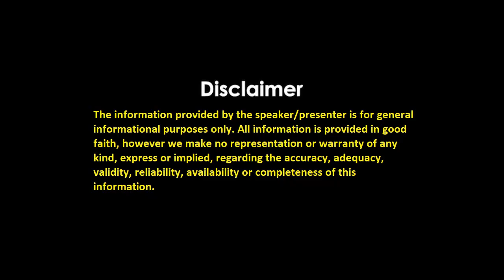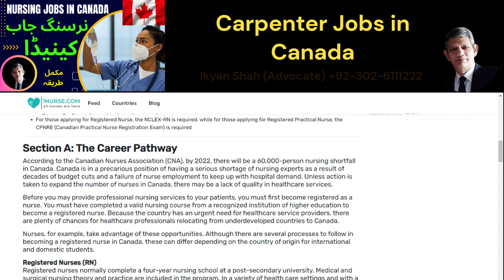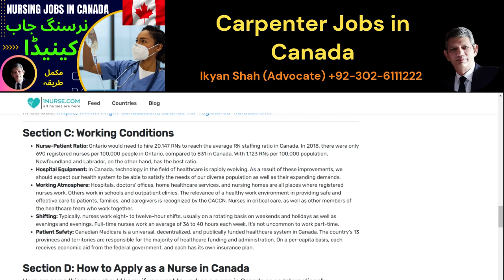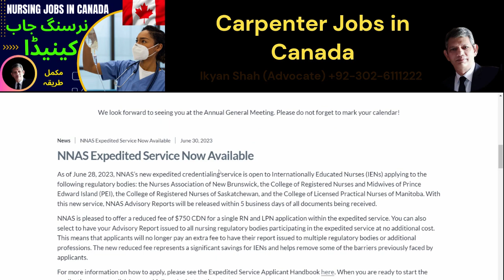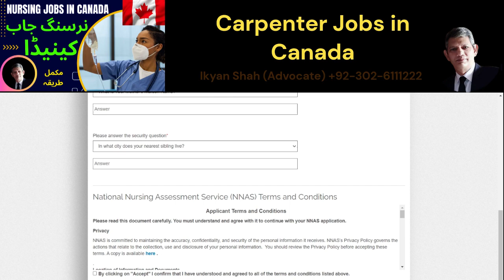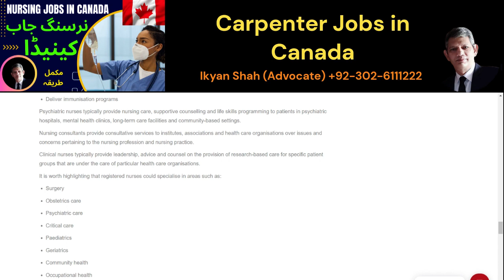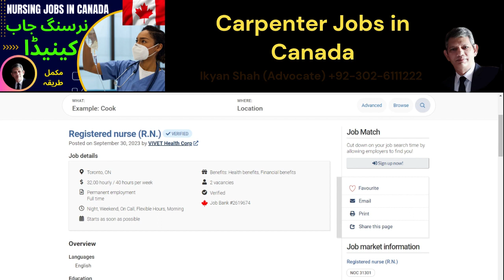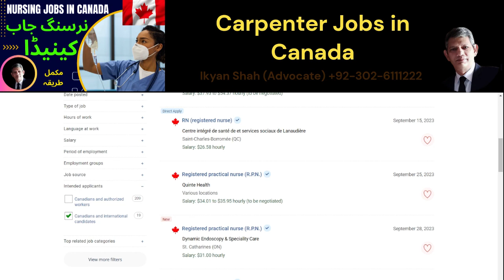Nursing Jobs In Canada Full Procedure Step by Step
- 💼 The Career Pathway: There's a projected shortage of 60,000 nurses in Canada by 2022 and may cross 100,000 by end of 2023, creating opportunities for healthcare professionals.
- 🌎 Registered Nurses (RN): RNs undergo a four-year program, gaining skills for diverse healthcare settings and leadership roles.
- 🏥 Licensed Practical Nurses (LPN): LPNs operate independently, requiring completion of a specific program and an exam for registration.
- 💰 Salary Variations: Nurse salaries vary across Canada, with hourly wages ranging from $20.23 to $45.82, influenced by location and specialization.
- 🌐 Working Conditions: Nurse-patient ratios vary, and nurses work in diverse settings like hospitals, clinics, and homes, with 8-12 hour shifts.
- 📝 How to Apply: Internationally Registered Nurses (IEN) must complete NNAS application, pass exams like NCLEX-RN, and demonstrate English proficiency.
- 🇨🇦 Canadian Immigration: Nurses can apply for work visas under programs like Express Entry and Provincial Nominee Programs for permanent residency.
- 📚 Credential Evaluation: Submit credentials to NNAS for evaluation; regulatory agencies decide eligibility for licensure based on qualifications.
- 📅 Exam Requirements: Nurses must take exams like NCLEX-RN for registration; relevant work experience is crucial for immigration programs.
- ❓ FAQs: The process of becoming a nurse in Canada takes about a year; a minimum IELTS score of 6 is required for immigration, and there's a predicted shortage of nurses in Canada.

nursing job vacancy in government 2023
nursing jobs
nursing jobs in dubai
nursing job interview questions and answers
nursing job in canada
nursing jobs in saudi arabia
nursing job in uk
nursing job in australia
nursing job in germany
nursing jobs in pakistan
nursing job in foreign country
nursing jobs in saudi arabia 2023
nursing jobs in qatar
nursing job in canada salary
nurse job
nurse jobs in canada
nurse jobs in uk
nurse jobs in saudi arabia
nurse jobs in dubai
nurse job interview questions and answers
nurse jobs in finland
nurse jobs in malta
nurse job in australia
nurse job in germany
nurse jobs in kuwait
nurse job in hospital
nurse job description
nurse job in usa
nurse job in canada
nurse job in canada for indian nurses
nurse job in canada malayalam
gnm nursing job in canada
nurse assistant jobs in canada
nursing jobs in canada without ielts
nursing jobs in canada for foreigners
gnm nursing job in canada malayalam
staff nurse job in canada
canada nursing jobs tamil
nursing job in canada from bangladesh
male nurse job in canada
nursing vacancy in canada